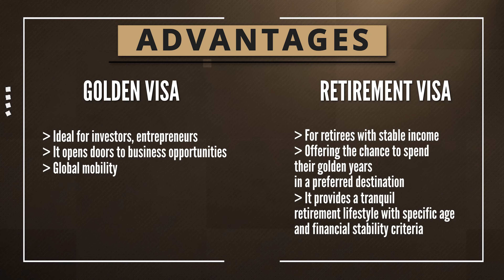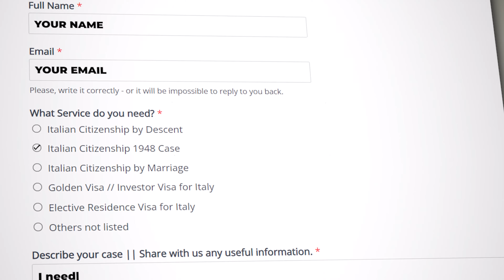Retire in Italy: Elective Residence Visa VS. Golden Visa - Which is Best for You?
Retiring in Italy: Elective Residence Visa vs. Investor Visa - Which is Best for You?

🇮🇹 Dreaming of a picturesque retirement in Italy? 🇮🇹 Deciding between the Elective Residence Visa and the Investor Visa is crucial for a smooth transition. In this detailed video, we compare these two popular visa options for retiring in Italy, helping you choose the best path for your golden years.

What You'll Learn:

✅ Overview of Elective Residence Visa and Investor Visa: Understand the basics of each visa type, including their purposes, requirements, and benefits.

✅ Elective Residence Visa Explained: Delve into the specifics of the Elective Residence Visa, ideal for those who wish to live in Italy without working. We cover financial requirements, application process, and pros & cons.

✅ Investor Visa Unveiled: Discover the Investor Visa, designed for those willing to make a significant economic contribution to Italy. Learn about investment options, processing times, and the advantages and disadvantages of this route.

✅ Comparative Analysis: We provide a side-by-side comparison of both visas in terms of financial commitments, processing times, renewal policies, and pathway to permanent residency or citizenship.

✅ Real-Life Scenarios: Gain insights from real-life case studies of retirees who have successfully moved to Italy, highlighting the practical aspects of each visa choice.

Timestamps:

00:00 Introduction
01:04 Understanding Your Real Needs
02:25 Why Your Needs Are So Important?
03:43 The Differences Are Huge

𝙏𝙝𝙞𝙨 𝙫𝙞𝙙𝙚𝙤, 𝙖𝙣𝙙 𝙖𝙡𝙡 𝙫𝙞𝙙𝙚𝙤𝙨 𝙥𝙤𝙨𝙩𝙚𝙙 𝙤𝙣 𝙩𝙝𝙚 𝙔𝙤𝙪𝙩𝙏𝙪𝙗𝙚 𝘾𝙝𝙖𝙣𝙣𝙚𝙡, 𝙢𝙪𝙨𝙩 𝙣𝙤𝙩 𝙗𝙚 𝙘𝙤𝙣𝙨𝙞𝙙𝙚𝙧𝙚𝙙 𝙡𝙚𝙜𝙖𝙡 𝙖𝙙𝙫𝙞𝙘𝙚.
𝙇𝙚𝙜𝙖𝙡 𝙖𝙙𝙫𝙞𝙘𝙚 𝙞𝙨 𝙥𝙧𝙤𝙫𝙞𝙙𝙚𝙙 𝙗𝙮 𝙘𝙤𝙣𝙨𝙪𝙡𝙩𝙖𝙩𝙞𝙤𝙣 𝙤𝙣𝙡𝙮, 𝙤𝙣 𝙖 𝙘𝙖𝙨𝙚-𝙗𝙮-𝙘𝙖𝙨𝙚 𝙗𝙖𝙨𝙞𝙨.   📌

✅ LIKE if this video shed light on your queries.
✅ SHARE with friends or family on a similar journey.
✅ COMMENT your questions, experiences, or any topic you'd like us to cover next.

Whether you’re seeking a peaceful retirement in the countryside or an active lifestyle in one of Italy's vibrant cities, this video will guide you through choosing the right visa for a hassle-free retirement in Italy.